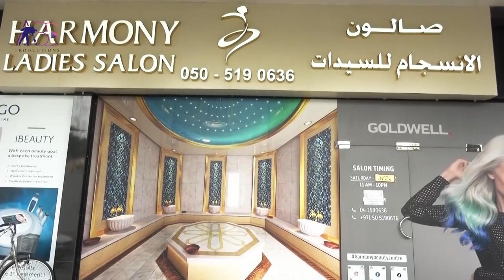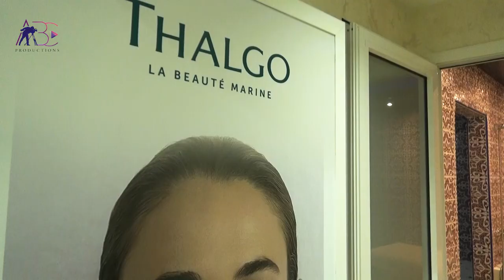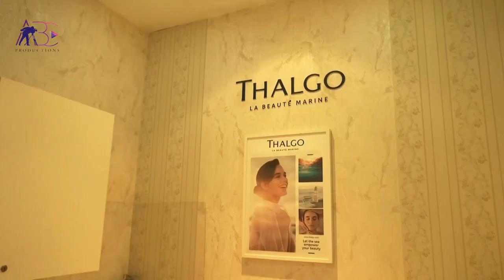Harmony Ladies Salon